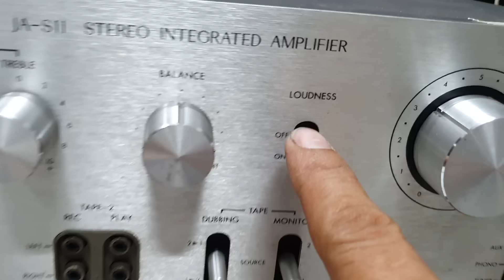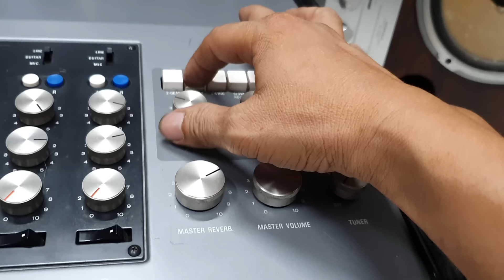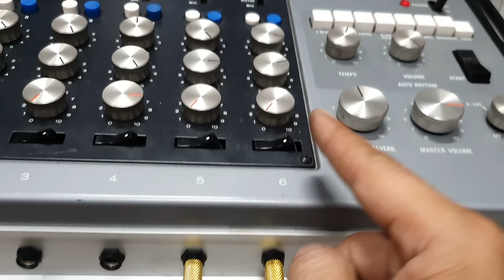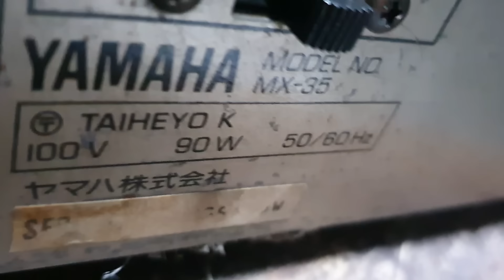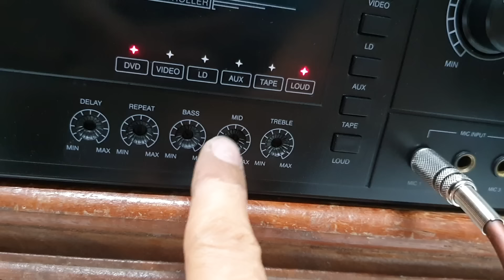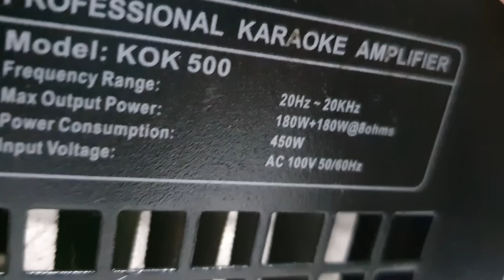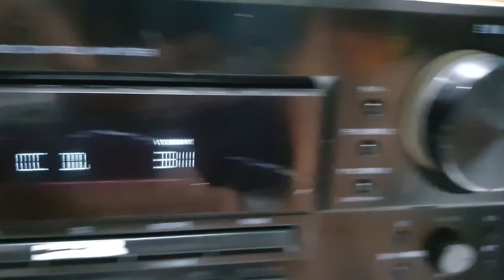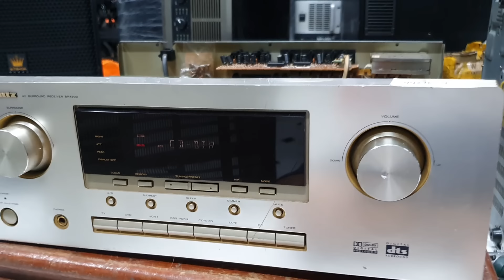ĐÃ BÁN HẾT ngày 26/11 amly hiếm gặp lh:0933.77 99 20